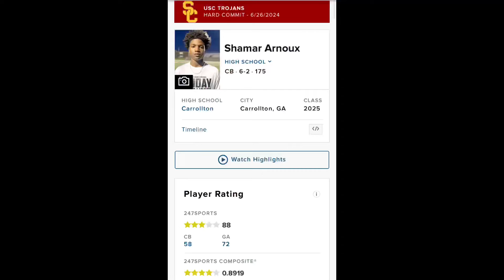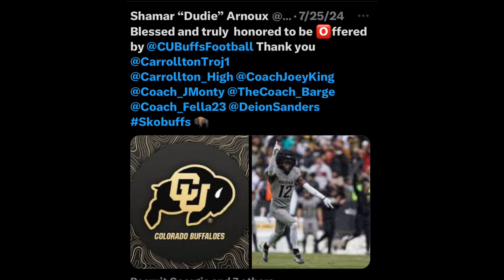🚨USC Close To Losing 4 ⭐️ Cornerback Who Is High School Teammates With Juju Lewis‼️CU In The Mix